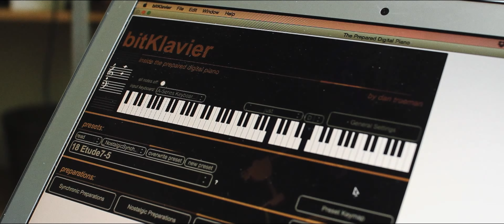Nostalgic Synchronic: Systerslått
Etude #7 from Dan Trueman's Nostalgic Synchronic Etudes for prepared digital piano, performed by Adam Sliwinski. Released by New Amsterdam Records, September 2015. Film by Evan Chapman.

Systerslått is one of a set of Norwegian Hardanger fiddle tunes that are particularly ancient and mysterious, both in terms of tuning (it is usually played in an unusual scordatura with a major-6th between the middle strings) and groove (it is a telespringar, a type of Norwegian dance that feels particularly wobbly and disorienting to the uninitiated but feels great to those who dance it). In this case, the groove becomes particularly mysterious as bitKlavier and Adam negotiate, much as dancers and fiddlers do.